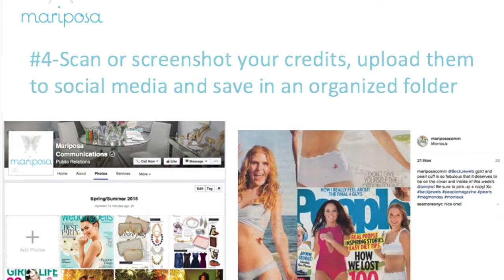how to keep track of press credits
When it comes to keeping track of press credits it is easy to fall behind quickly. The tips in the video above are what we use everyday in order to keep us on track!